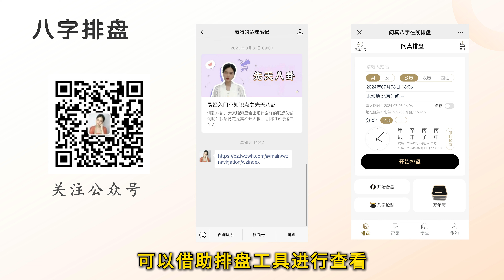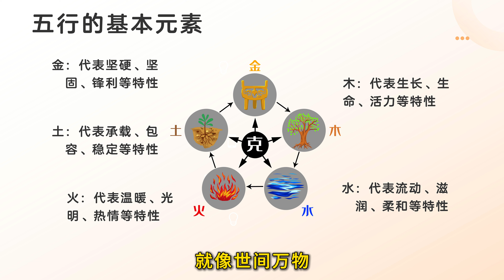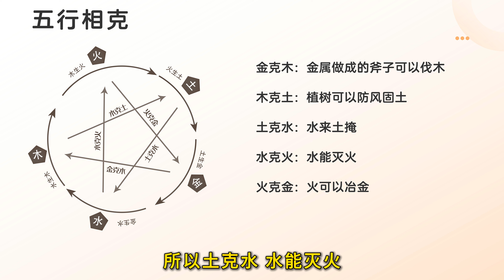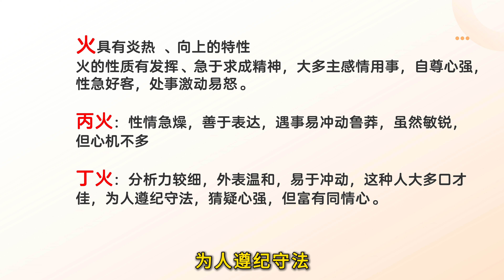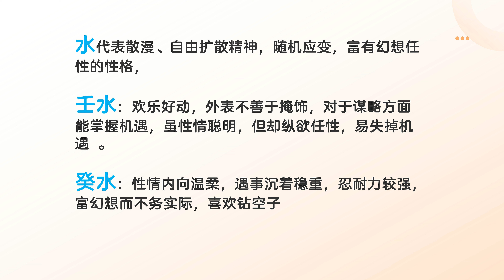五小時學會看八字，八字是什麼，八字排盤，陰陽五行，性格特徵；週易八字並不難 | 煎蛋的八字命理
不定时分享一些堪舆风水学、命理学、八字分析、运程分析的知识。我会尽量用最简单容易理解方法给大家普及易学国学文化。

大家好，我是煎蛋，系统学习易学六年有余，实地堪舆布局，实战经验丰富，以后会通过视频分享给大家！

公众号：煎蛋的命理笔记（jiandannotes）
微信： YiKeJianDian（需看八字请添加）